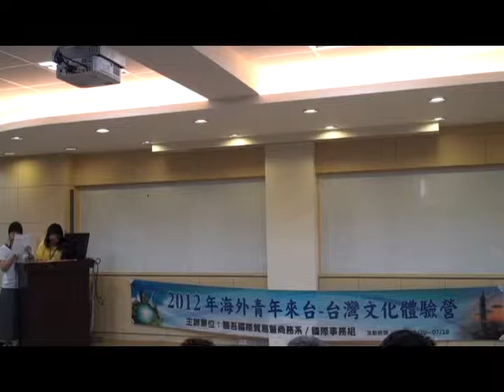S0460-頒團結獎